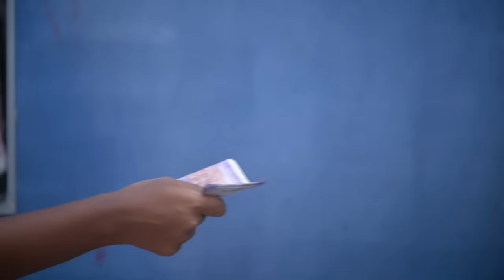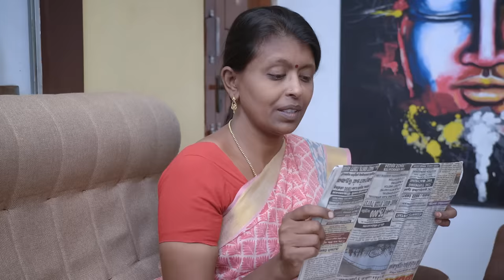Childhood Vs Adulthood | Part 3 | EMI Rani | ( Check Description👇)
The presentation of the lifestyle changed between our childhood and adulthood stages.

White Button Girl's Blue Foil A-Line Maxi Dress Gown
Knee Length Sleeveless Kurta for Girl Kids
Girls Knee Length Party Dresses
Girls Long Frock in red Color
Girls high Low Silk net Long Cocktail Look Dress Gown

Cast:
Varna
Sreemathi
Subbulakshmi

Hello,
EMI here, I hope we entertain you with our content.